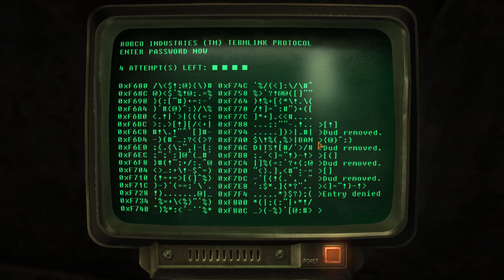Fallout New Vegas: Old World Blues episode 2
All content in this video belongs to Bethesda Studios and Obsidian Studios.